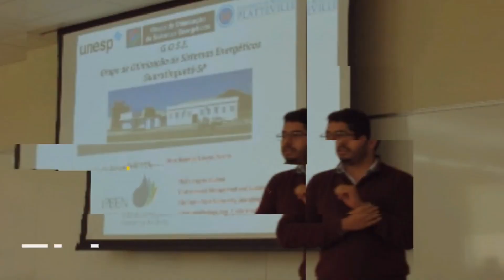Documentos necesarios para aplicar a una beca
Becas de hasta el 100% - Aprende el PASO a PASO para ganar una beca de posgrado COMPLETA en el extranjero, con un método que viene generando más de 1 becario por semana.

- ¿Estás con la duda de cuáles son los documentos más importantes para postular a una beca?

¿No sabes cómo prepararlos?

Los documentos solicitados por cualquier oferente de becas de posgrado para estudiarenelextranjero son

1- Documentos de la universidad: los diplomas son obligatorios o deben estar en proceso para poder postular. Un acta de grado es suficiente. Las notas son el récord académico y ese documento debe estar listo. No te preocupes si tus notas no son buenas. El comité selector podrá traducirlo si es necesario presentarlo en otro idioma.

2- Ensayos:
*Las cartas de motivación son la única oportunidad para que el comité selector te conozca, más allá de tu desempeño académico. En algunos casos, este es el documento más importante. Consisten en responder qué hiciste en el pasado, qué haces actualmente y a dónde quieres llegar. *Redacción de los objetivos de investigación que pretendes realizar con el posgrado. Debes tener en cuenta la información del programa y las materias que harás. Lee las actividades del grupo de investigación al que pretendes pertenecer. Describe cómo ese grupo te ayudará a alcanzar tus objetivos profesionales y qué le aportará tu participación. Coloca detalles, ya que eso hará la diferencia. Generalmente el comité selector establece la extensión del documento.
*Ensayos con respuestas a preguntas específicas. En principio limítate a responder lo que se pregunta, luego podrás extenderte a información adicional.

3- Cartas de recomendación: habla de ti desde los ojos de otra persona. Generalmente la redacta tu ex profesor universitario. Explicará por qué eres un candidato adecuado para el programa.

¡Atención!

Busca un profesor que te conozca bien. Si no lo hace, no es un buen candidato para emitir la carta. Obligatoriamente el profesor deberá conocer los detalles del programa de posgrado al que aplicarás. Así será más fácil exponer tus habilidades conforme a lo solicitado por la beca. No puede ser una carta genérica.

Si este último punto no se prepara adecuadamente, te quedarás con las manos vacías.
Dedícate a preparar los documentos de la mejor manera para conseguir una oportunidad académica.

Omar R. Llerena-Pizarro